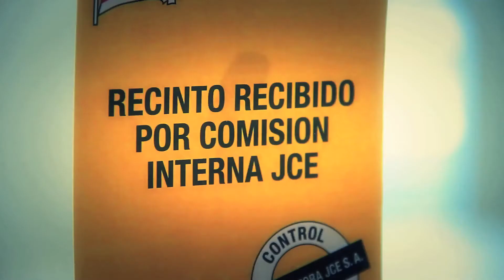INACAP Puente Alto - Avance Obras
¡Bienvenido a INACAP Puente Alto!

Esta nueva Sede está construida con los últimos estándares académicos, para permitir un mejor proceso de enseñanza y aprendizaje, y se ubica en un sector residencial de fácil acceso. Además, cuenta con una amplia oferta de carreras técnicas, profesionales y universitarias, en jornadas diurnas y vespertinas.